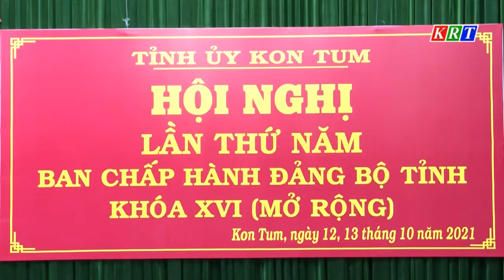Bế mạc Hội nghị lần thứ 5 Ban Chấp hành Đảng bộ tỉnh khóa XVI mở rộng